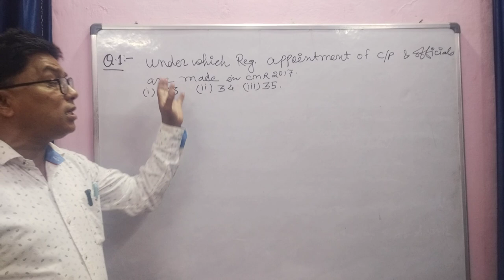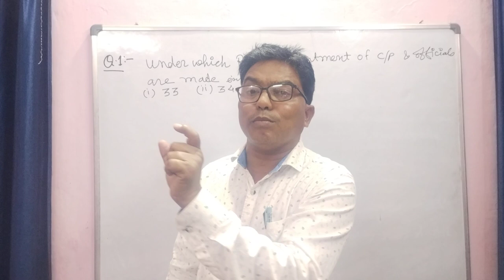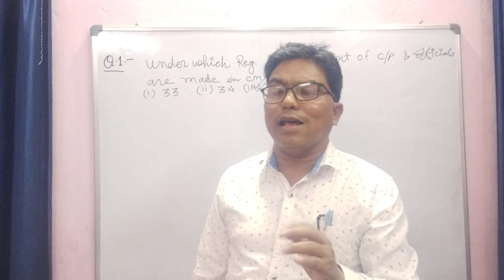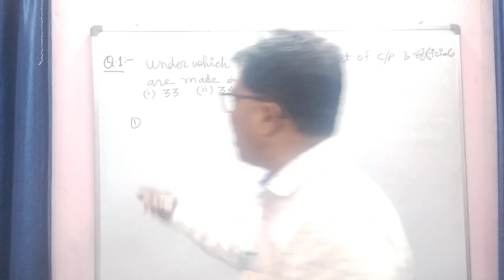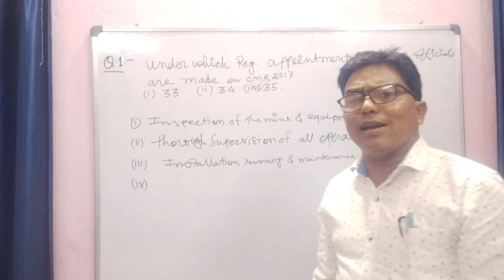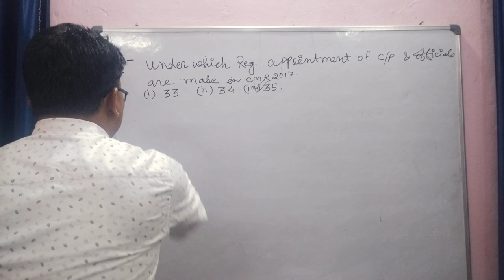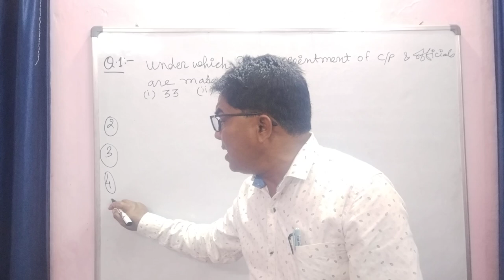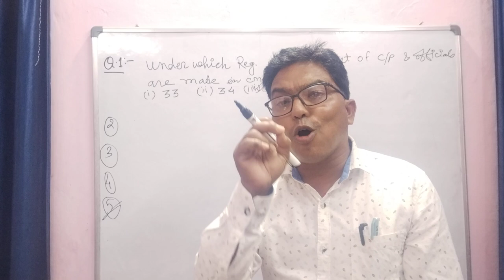MCQ with explanation of Reg 35 Appointment of Officials and Competent person